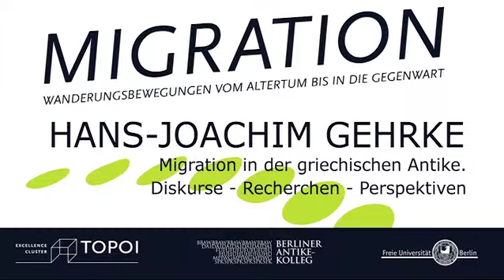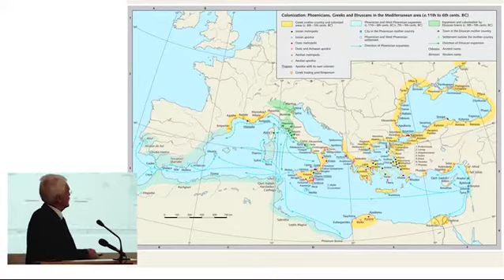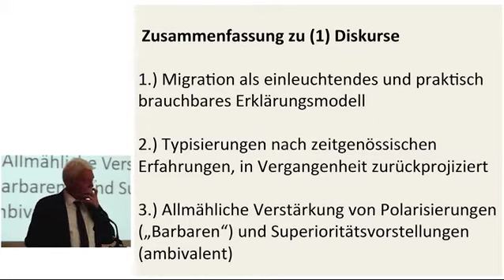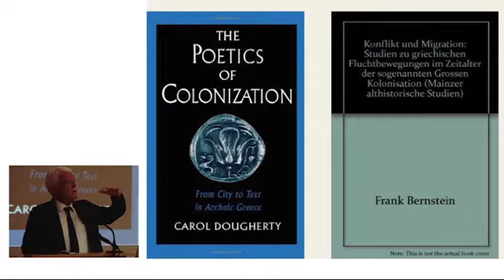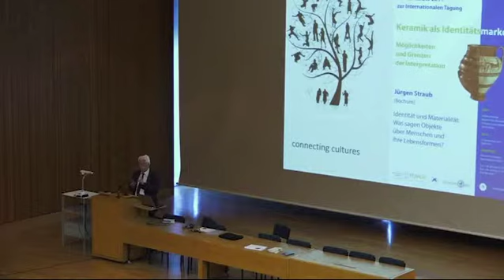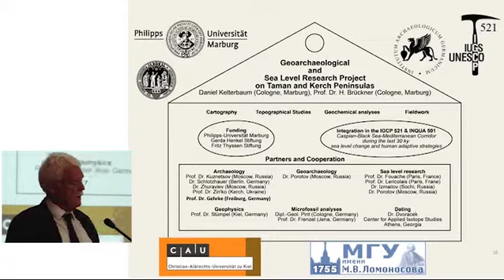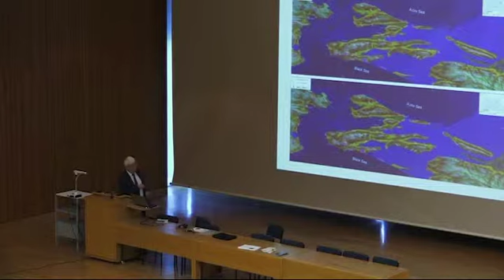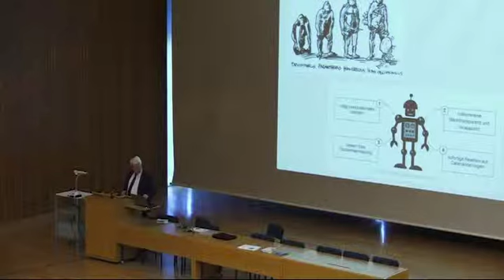Migrationen in der griechischen Antike. Diskurse - Recherchen - Perspektiven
Der emeritierte Althistoriker Prof. Dr. Hans-Joachim Gehrke, ehemaliger Präsident des Deutschen Archäologischen Instituts, spricht über Migration in der griechischen Antike. Dabei nimmt er sowohl den Stand der Forschung als auch neue Perspektiven in den Blick.

Vortrag im Rahmen der Ringvorlesung „Migration. Wanderungsbewegungen vom Altertum bis in die Gegenwart“ des Exzellenzclusters Topoi im Sommersemester 2016 an der Freien Universität Berlin.

Die Vorlesungsreihe stellt das kontrovers diskutierte Thema in einen breiten historischen Kontext von der Urgeschichte bis zur Spätantike und vom Mittelalter bis zur Gegenwart. Begriffe und Konzepte werden hinterfragt: Wer genau „migriert“, aus welchen Gründen und mit welchen Konsequenzen? In welchen Zeiträumen ereignen sich historische Migrationsbewegungen – und gibt es tatsächlich so etwas wie „Völkerwanderungen“, bzw. hat es sie jemals gegeben? Die Perspektiven von Historikerinnen und Historikern, Archäologinnen und Archäologen werden ergänzt durch Beiträge aus Soziologie, Theologie, Genetik, Literaturwissenschaft und Museologie.